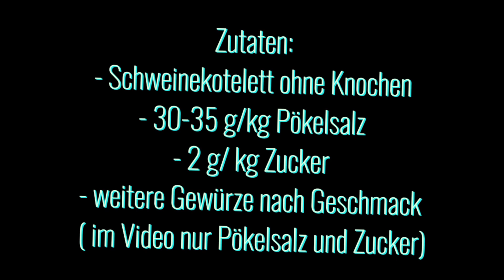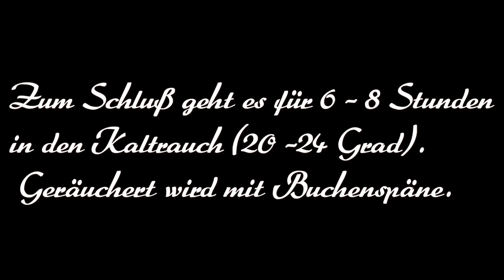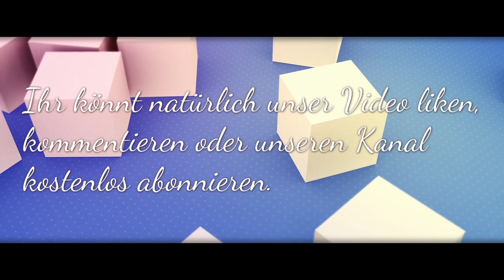Lachsschinken selber machen #49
-Scheinekotelett ohne Knochen
-30-35 g/kg Pökelsalz
-2 g/kg Zucker

Geräte & Zubehör:
batania Olivenholzbrett, Brotzeitplatte
Wüsthof Aufschnittmesser, Gourmet
Räucherofen mit 3 Etagen
GOLDSPAN smoke 15 kg Räucherspäne

* AdventurousLife  ist Teilnehmer des Amazon-Partnerprogramm „Als Amazon-Partner verdiene ich an qualifizierten Verkäufen“